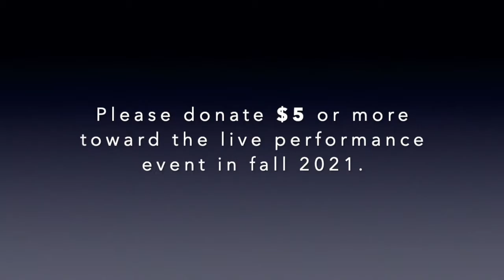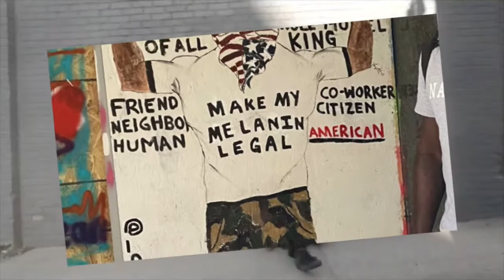Martha Connerton/Kinetic Works: Building Bridges; Gelly Long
Building Bridges is a 2021 collaboration with Charlotte Art League that has a mission to end systemic racism through art. This video includes images of the Black Lives Matter Street Mural and wooden panels that were installed over window and doors in Uptown Charlotte during the 2020 Black Lives Matter protests. They were painted by local artists to inspire change, hope and positivity. The dancer/choreographer is Gelly Long from Greensboro, NC. The music is Quelqu'un mi'a dit by Carla Bruni.